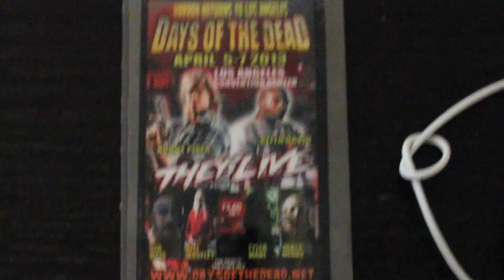Days of the Dead 2013 Los Angeles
Some random footage I shot downtown LA for the Days of the Dead convention